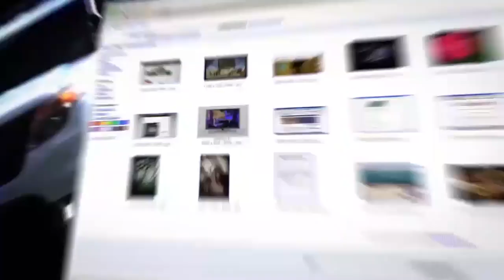Разговоры о немедленном контрнаступлении украинской армии - несостоятельны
Независимый военный обозреватель Сергей Ауслендер о соотношении вооружений ВСУ и российской армии.